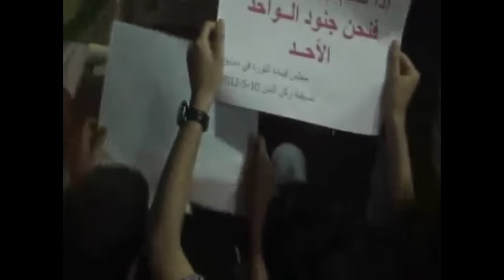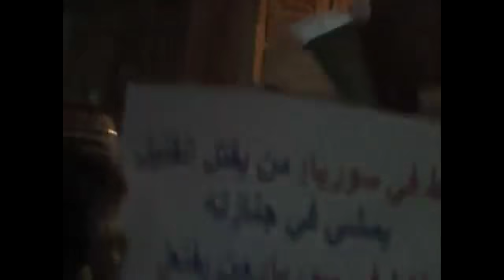10 5 Damascus أوغاريت دمشق حي ركن الدين ساحة شمدين , مظاهرة مسائية نصرة للمدن المنكوبة